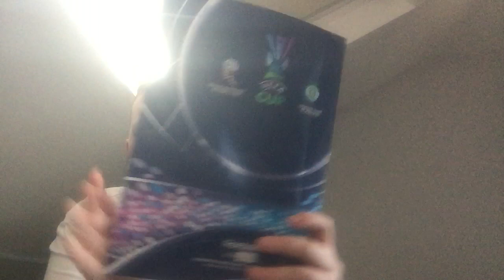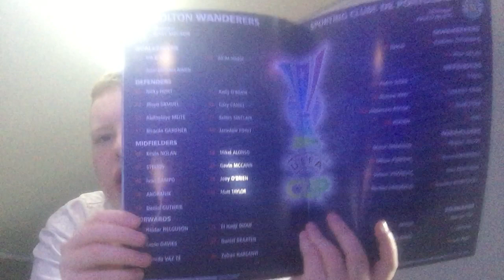A mail day 326